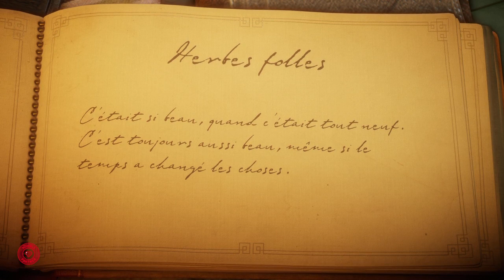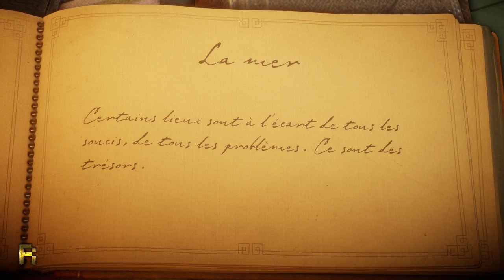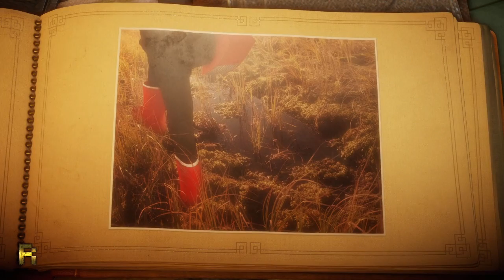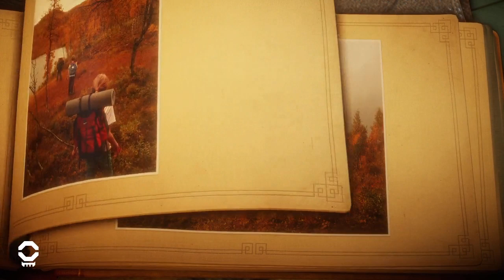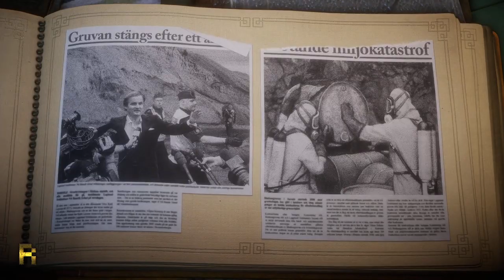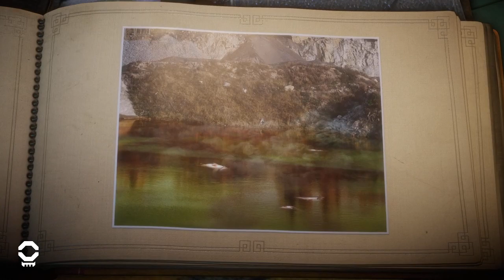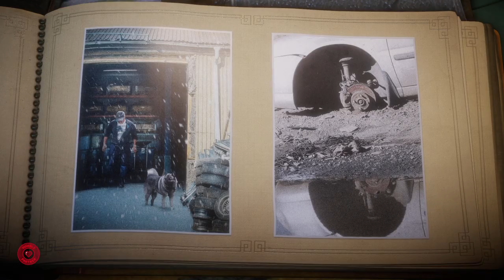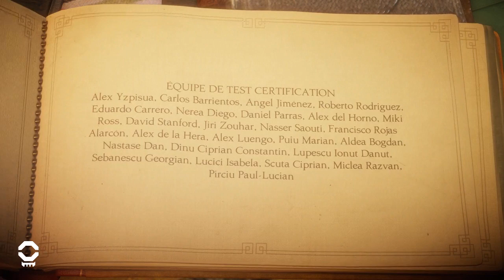Let's Play Till I Die: [PC] Unravel #0 | Gameplay de l'élite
Unravel 2 est la suite du jeu de plateforme et de puzzle Unravel de 2015. Dans le jeu, il y a deux Yarny (Personnages fait de fil) qui peuvent être contrôlés par un seul joueur, bien que le jeu puisse également être joué en coopération. Ensemble, les Yarny explorent les zones et résolvent des énigmes.
Let’s Play: Till I Die
Mon défi est de finir tous les jeux vidéo de ma bibliothèque en stream.
+1663 jeux vidéo PC & Nintendo Switch
VODs disponibles sur Youtube
Diffusion journalière
Découverte et diffusion de tous les genres de jeux vidéo, de l'indie au AAA, du metroidvania au MMORPG.
Ambiance décontractée parsemée d'ennuis mortelle, un cocktail explosif jusqu’à manger des morts.